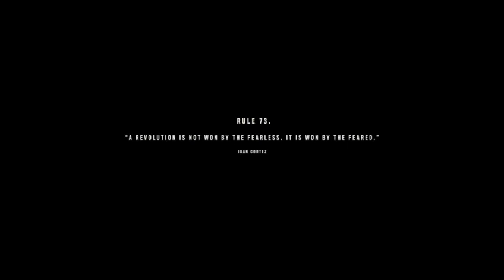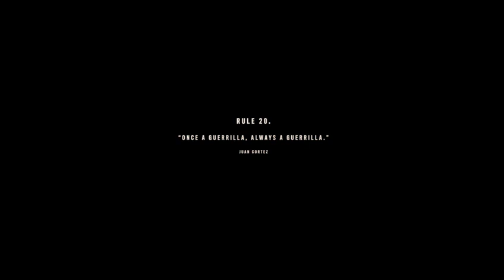Farcry 6 | w lucius (57th)